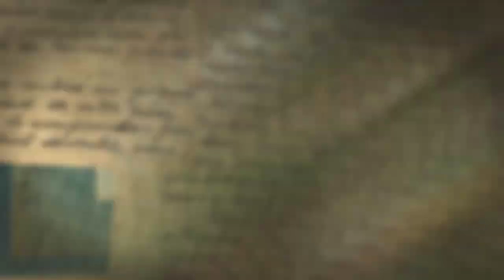Session 1 2023 Camper Slideshow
Heepwah to the campers of Session 1 for the first week of the summer!